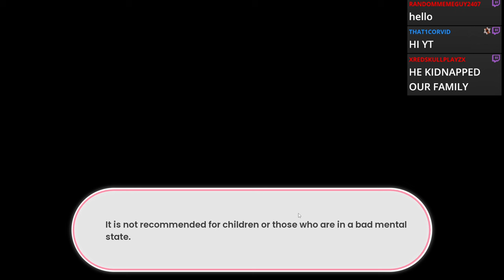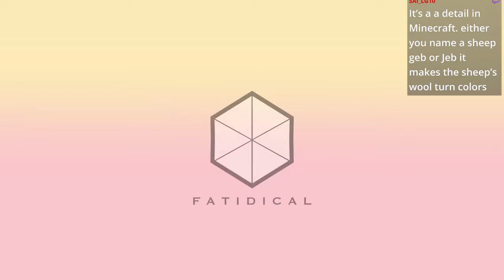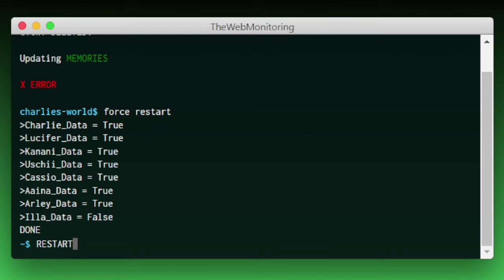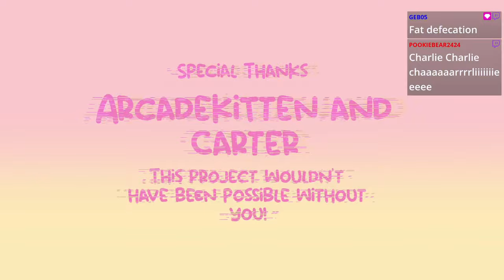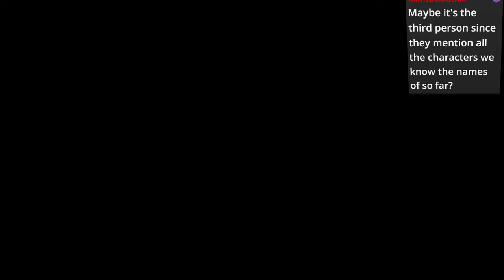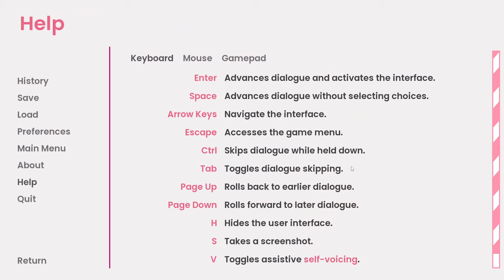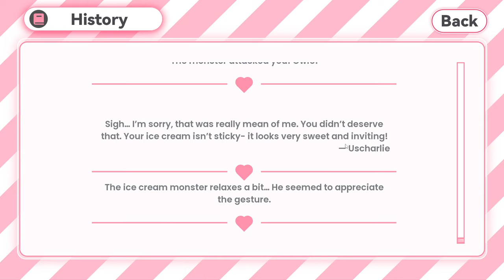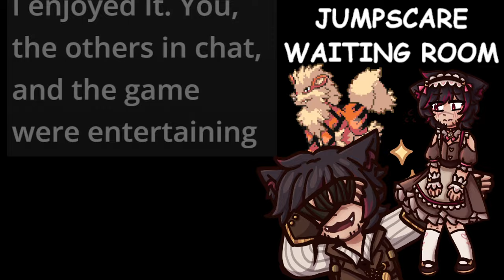Get Some Ice Cream, Talk To a Teddy Bear? WAIT WHAT? WHO'S SCREAMING? - Magician Day 1 Visual Novel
Really good game I can't wait to see where this one goes! Lemme know if any of y'all figure out the secret codes and what they mean or do!

Channel Artist decided she wanted to one up my graphic design and draw the thumbnail as fast as she could before sleep so SAY IT LOOKS AMAZING!!! She actually did such a great job and worked as hard as she could within her time limit lol.